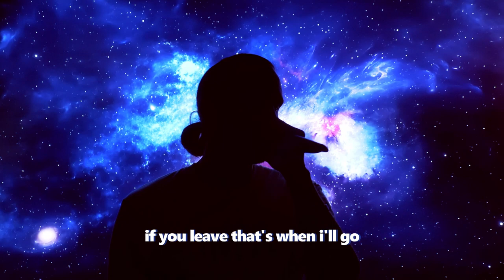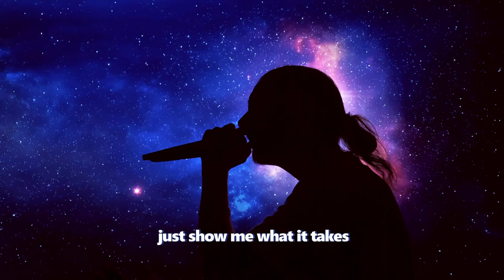Buggs - The Game (Live Performance)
Follow everywhere @Buggs856 @Coco.Evolve